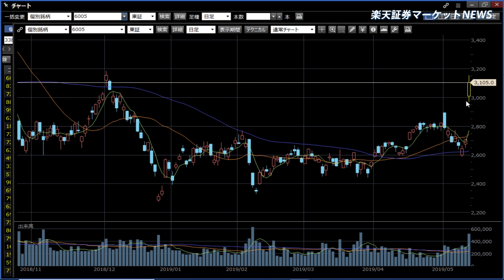楽天証券マーケットＮＥＷＳ5月16日【前引け】